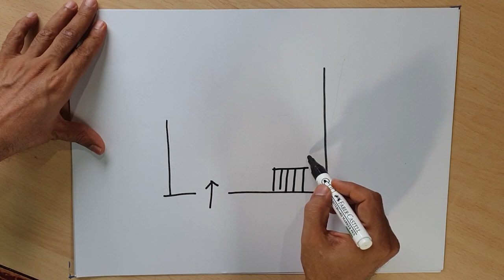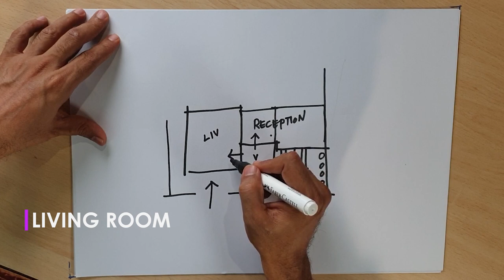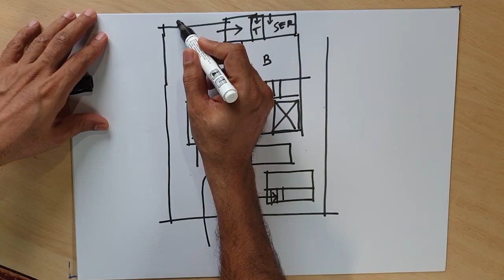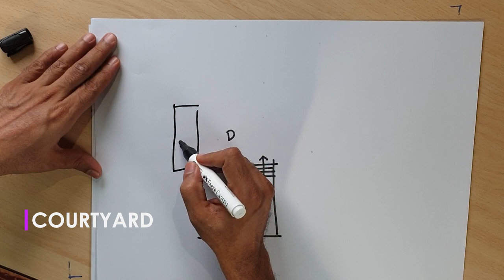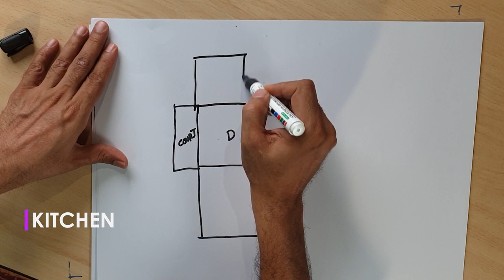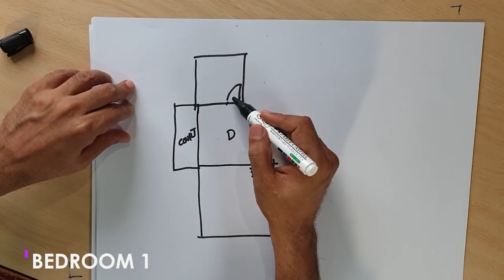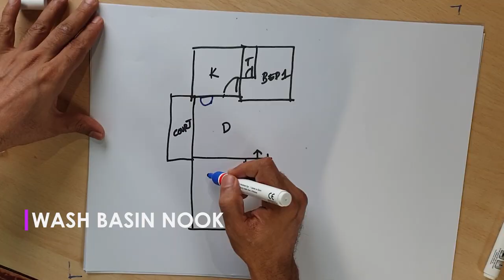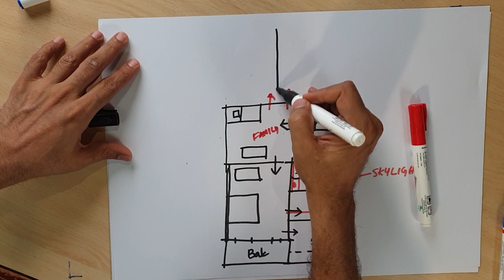Folded Plate House - Ansari Architects (Tamil with English Subtitles)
Located in Mogappair, Chennai, This house is designed in area of around 3000 square feet plot. It showcases Ansari Architects' ability to design a spacious looking Luxurious Villas even in medium sized plots.

The living room in the first floor which is where you enter the house, the floor is sunken by 3 feet compared to the rest of the house. The advantage of this is that when you climb up to the first floor from the ground floor, the climb is made easier by is less number of steps, thus making it look almost like a ground floor.

And also by this the living room height is increased by 3 feet, giving you a spacious high look to the living room.

The dining, which is attached to the living room is contiguous with it thus enlarging the spacious feel of the house to the maximum.

Italian marble is extensively used in this house not only in the flooring but also on the walls.

Walls are applied with Marble in places we have identified as dirt prone and this also gives them an aesthetic appeal.

The massing design of the house is based on the contemporary style, simple but elegant, finished with mixed material, like natural state stones, wood, glass and laminated wood sheets.

The suspended glass canopy on the second floor covers a small, beautifully landscaped terrace overlooking the roadside and also balances the strong form of the adjacent bedroom shape.

The living room in the first floor has a large panoramic glass window overlooking the roadside, giving unobstructed view from the living and dining areas. We were able to avoid the fixing of Grill in this window as we have provided anti theft, multi layered laminated glass.

The ground floor gives a very spacious look as you enter, as it is mostly allotted for car parking and landscaped gardens. And also the ground floor houses a guest bedroom with attached toilet and a servant room with servant toilets.

Most of the bedroom flooring is done with artificial tiles which are large format tiles. They are made to look like Italian marble floor in feel. And all the room's interior decoration is colour coordinated with different color themes applied for different rooms based on the choice of the person who is going to use it.

Ansari Architects and Interior Designers ,
Flat No.G3, Nanda Apartments,
New No. 21 / Old No 7a, Habibullah Road,
Opp: Nadigar Sangam,